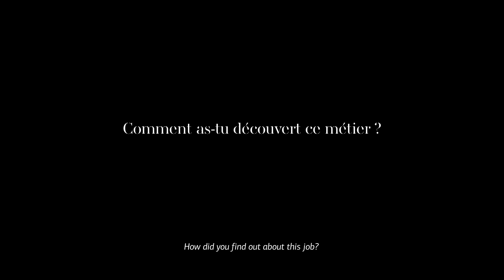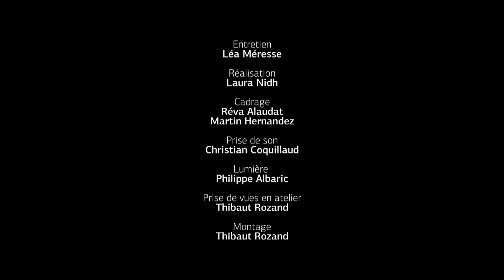Journal d'une artisane #9 : MAËLLE CHABOUSSIE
Découvrez Maëlle Chaboussie, perruquière en résidence à l’Académie de l’Opéra national de Paris.

Un grand merci à la Fondation Bettencourt Schueller, mécène principal de l’Académie, pour son soutien à la résidence des artisans en métiers d’art.